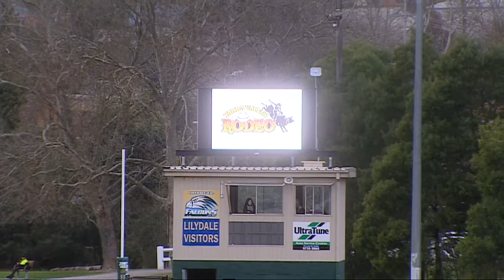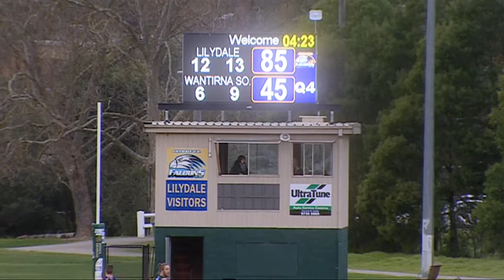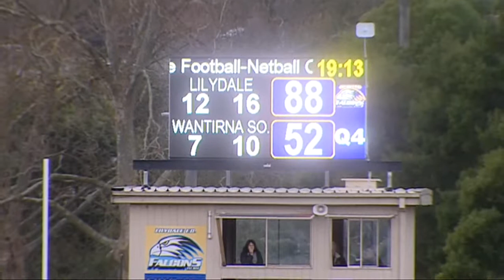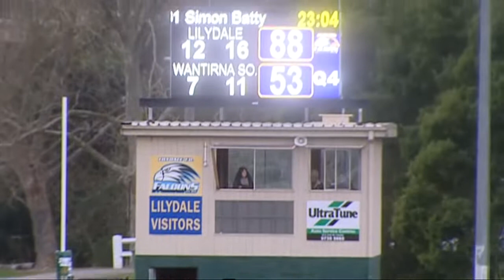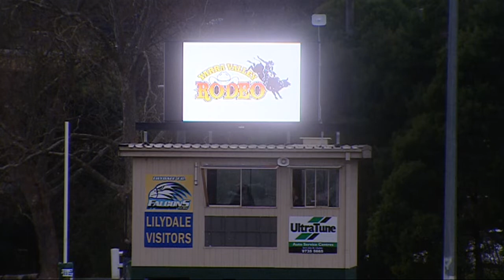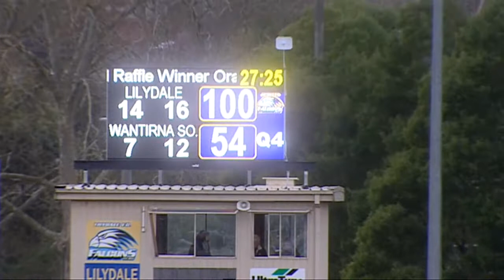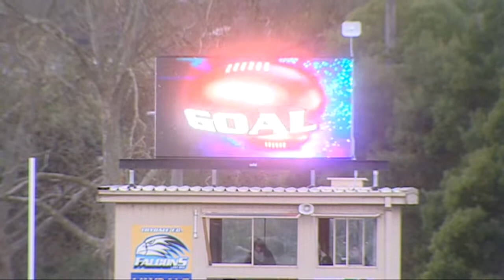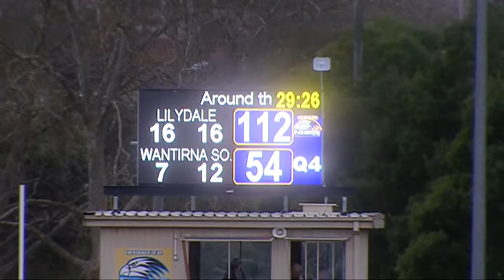2018 RND14 Lilydale vs Wantirna South QTR4